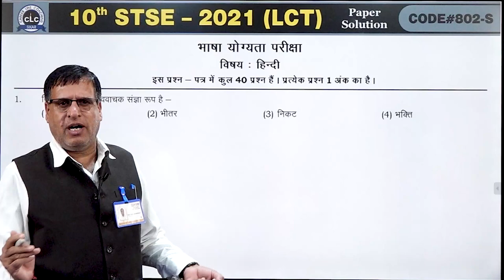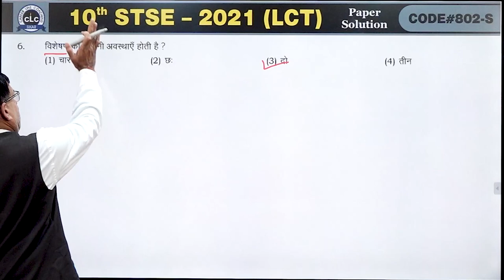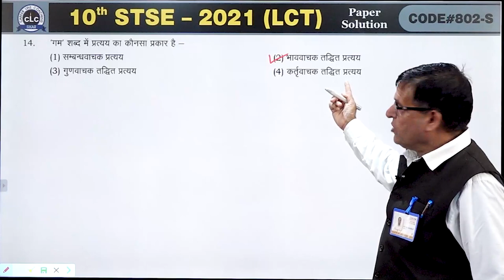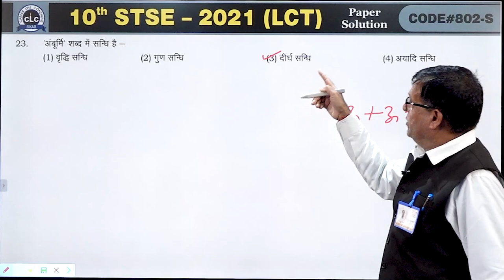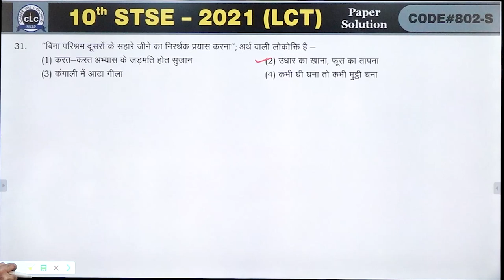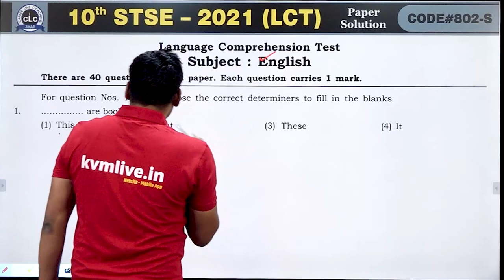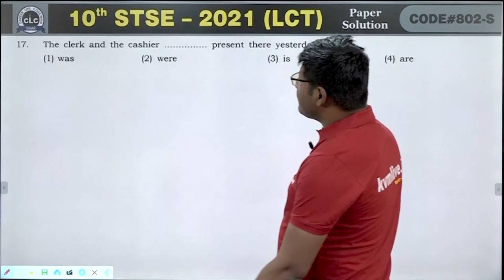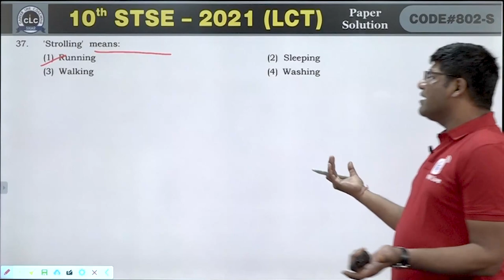10th STSE-2021 (LCT) PAPER VIDEO SOLUTION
10th STSE-2021 (LCT) PAPER VIDEO SOLUTION